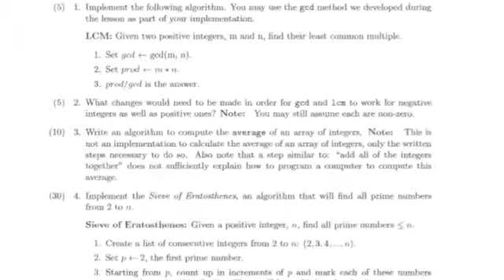My School Rocks - by Jean. F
2014 "Why My School ROCKS" Student Essay/Video Contest - 3rd Place Winner.